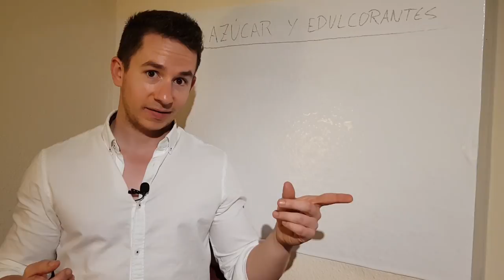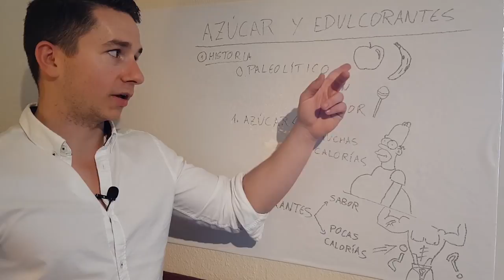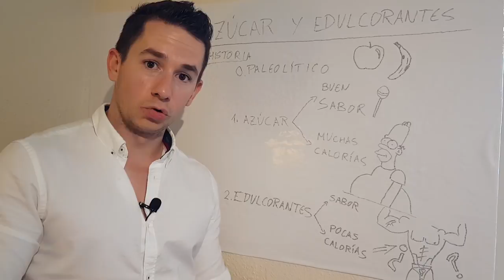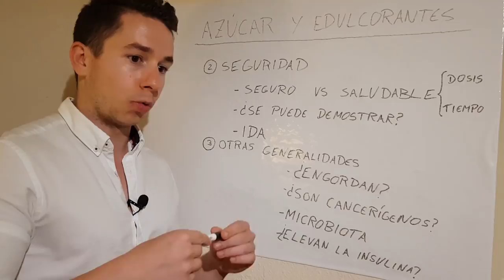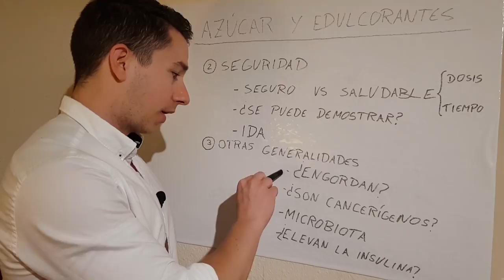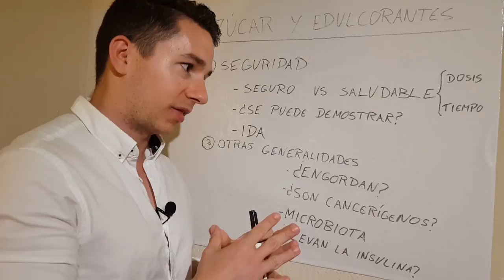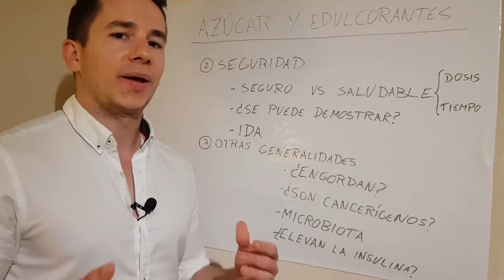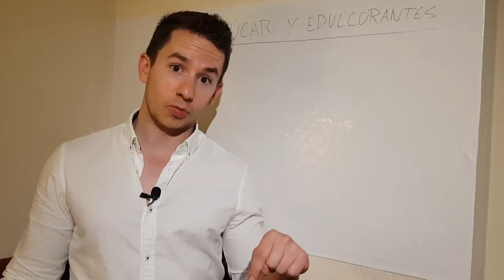EDULCORANTES NATURALES y ARTIFICIALES 🥐🍼☕ ¿Es peor la sacarina que el azúcar?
Hoy vamos a hablar sobre edulcorantes naturales y artificiales. El objetivo de este vídeo es que tengais mayor conocimiento a la hora de elegir si echar azúcar u otro tipo de edulcorante al café, basándonos en las preferencias de cada uno, su estilo de vida y su salud.

Concretamente hablaremos sobre:

- Historia de los edulcorantes y el azúcar
- ¿Son seguros?
- ¿Los edulcorantes son cancerígenos?
- ¿Los endulzantes artificiales engordan?
- Afección a la microbiota o "flora intestinal"
- ¿Los edulcorantes elevan la insulina?
- ¿Son químicos?

SEGUNDA PARTE DEL VÍDEO (donde hablamos concretamente sobre cada tipo de edulcorante)

PODCAST COMPLETO 🎧🎧🎧